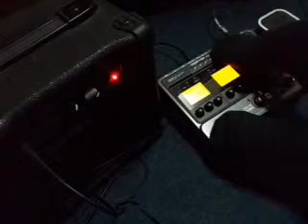Gabz g3x freestyle 2